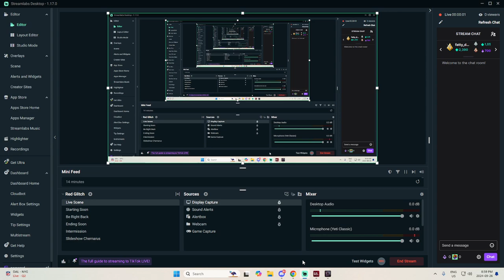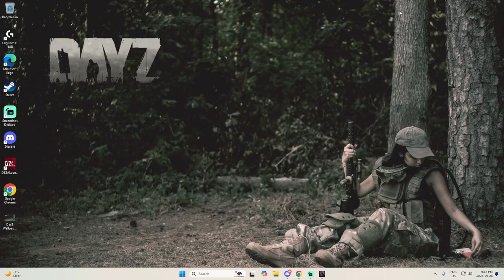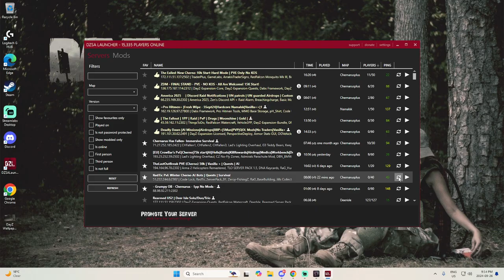VMC quest on Red-Tic with Minotauro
VMC quest on Red-Tic with Hollowman

On this Twitch Live adventure, "Red-Tic " emerges as an exhilarating chapter. It acts as a medium where streamers and viewers come together, fostering a lively ambiance. The immense pleasure I derive from immersing myself in this game is immeasurable, and it fills me with immense joy to interact with my viewers.